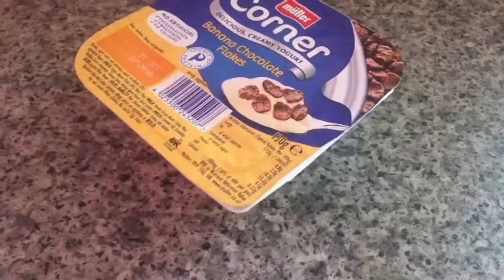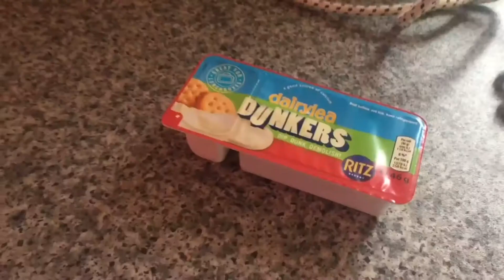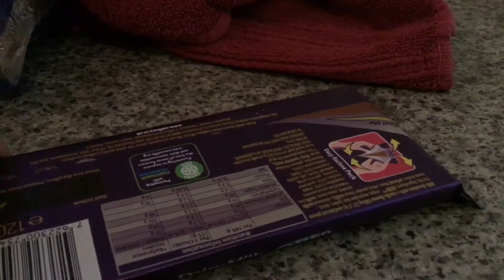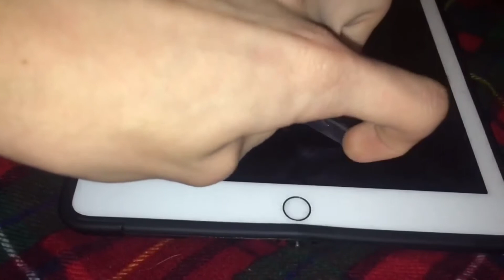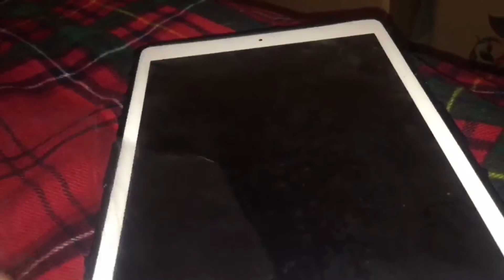Episode 2: Pealing the Time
Welcome to Episode 2 of the Satisfaction Show where this Episode will be called peeling time which features the Fog outside,  Crackers, Cheese & Ham tube, Yoghurt, Dunkers, Oreo Chocolate Bar, peeling, tearing and finally a ruler.

Also this Episode will be at least 10 Minutes Or a little over but hopefully you enjoy it.

All clips recorded on iPhone 6s Plus in 4K 30FPS and iPad 5TH Generation 1080p.